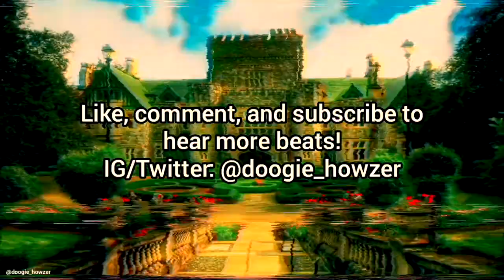Regal - Horn Type Beat (prod by. Doogie Howzer)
King Type Beat, Horns Type Beat, Travis Scott Type Beat
Key: E-minor